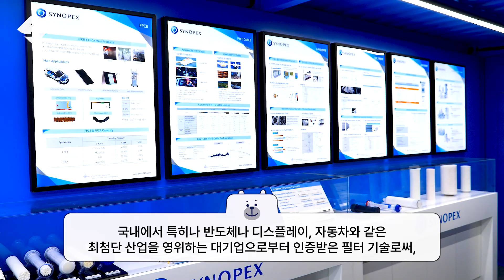시노텍스 정수필터 5문 5답! 연구개발 책임자와의 인터뷰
시노펙스 R&D 센터장님과 함께하는
시노텍스 정수필터 5문 5답!

00:00 : 시노텍스 정수 필터는!?
00:22 : 시노텍스 정수 필터의 성능은?
02:23 : 타사 제품 대비 차별성은?
03:20 : 특히 강조하고 싶은 점은?
04:01 : 어떤 분께 추천 드리고 싶은지?

📍시노텍스 정수필터를 구매하고 싶다면 !